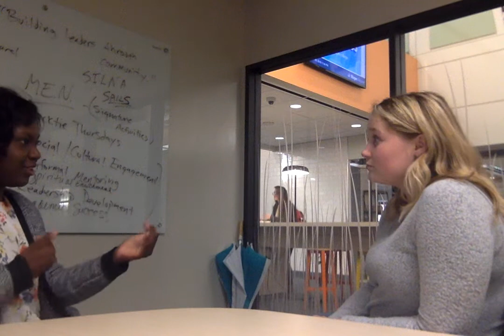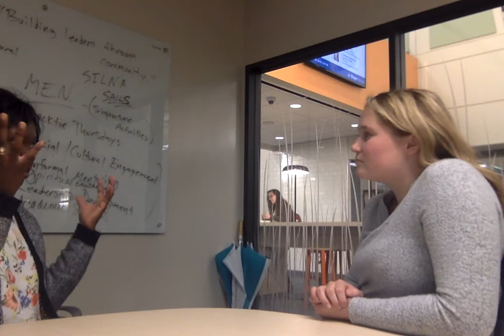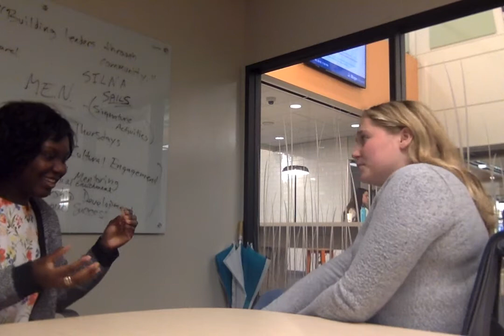COMM 240 Dialogue